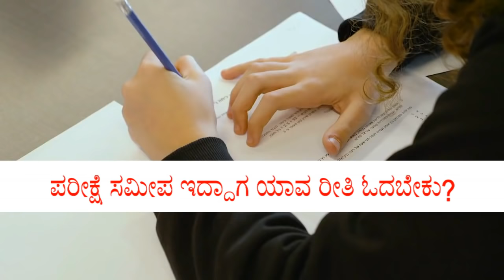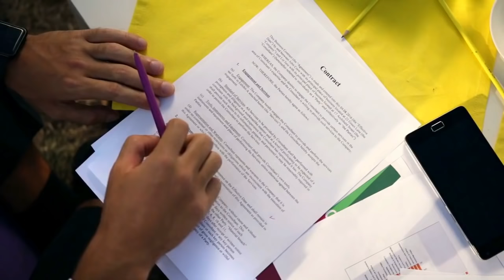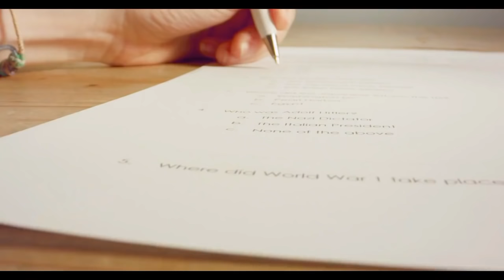ಪರೀಕ್ಷೆ ಸಮೀಪ ಇದ್ರೆ ಯಾವ ರೀತಿ ಓದಬೇಕು? 4 Practical Tips To Prepare For Exams In Short Time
Today in This Video We Will Discuss 4 Powerful and Practical Tips To Prepare For Exams In Short Time
If your exams are near then this 4 practical tips will definately help you to score good marks in your examination
these 4 tips will help you to prepare for exam in short time

content:
00:00- Introduction
00:57- TIP 1
02:12- TIP 2
03:10- TIP 3
04:03- TIP 4